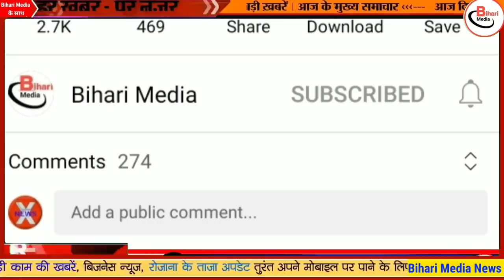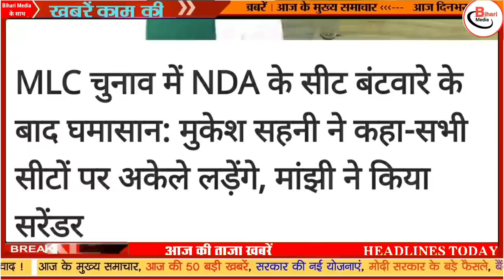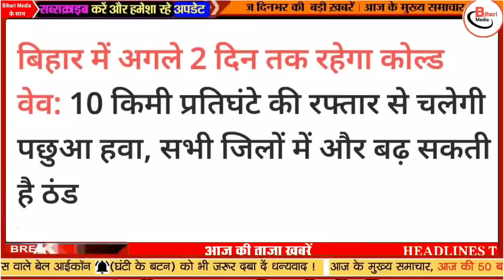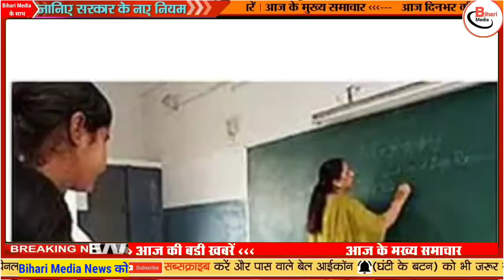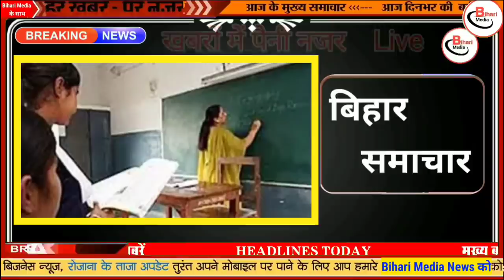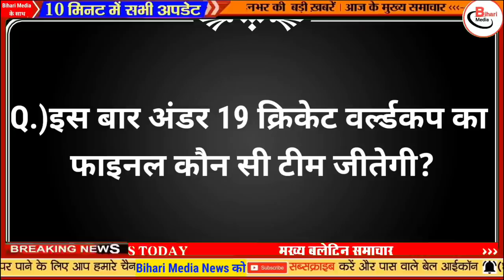Today 5 February bihar news|bihar news,bihar ka news|Gaya news,bhagalpur news|biharinews